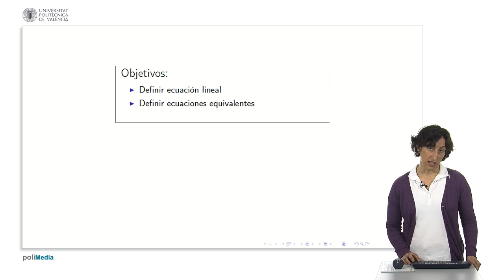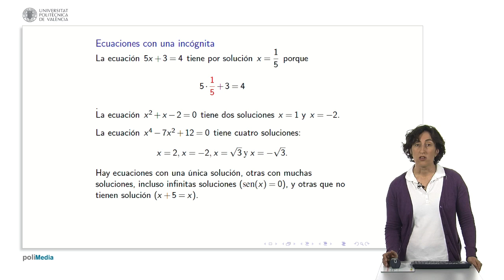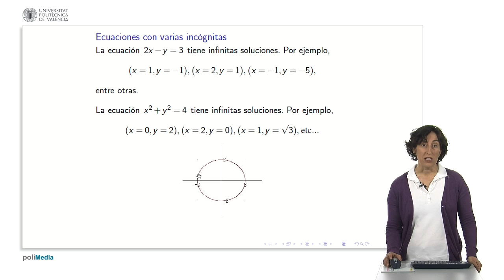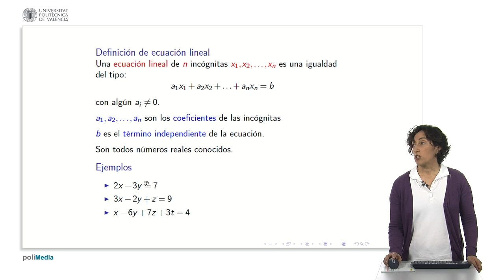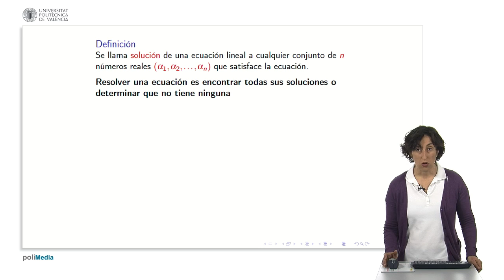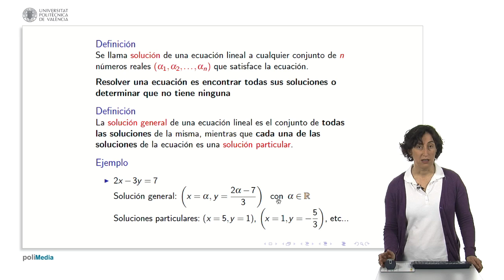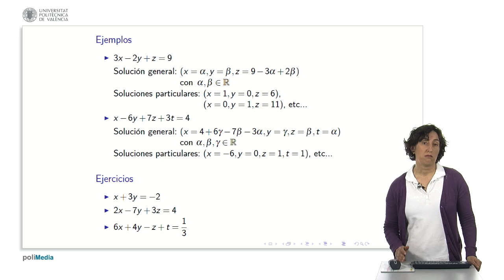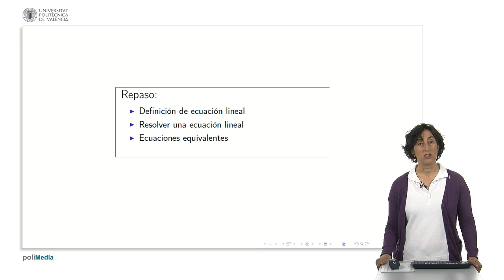Ecuaciones lineales 2 | 3/14 | UPV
Título: Ecuaciones lineales 2

Descripción automática: En este video, se introduce el tema de las ecuaciones lineales, abarcando desde las ecuaciones con una única incógnita hasta aquellas con varias. El ponente ejemplifica cómo resolver ecuaciones sencillas y no lineales, destacando la posibilidad de que una ecuación pueda tener una, varias o infinitas soluciones, e incluso ninguna.

Se hace hincapié en cómo las ecuaciones lineales con varias incógnitas pueden tener múltiples soluciones y se explica que esto se debe a que representan geometrías como rectas, planos o superficies en espacios de dimensiones superiores. La explicación se acompaña de visualizaciones gráficas como rectas y circunferencias que ilustran las soluciones de las ecuaciones en el plano.

El video avanza con la definición formal de una ecuación lineal y la explicación de términos como coeficientes, término independiente y la condición de que las incógnitas no deben estar elevadas a una potencia ni ser parte de funciones trascendentes. Se introduce el concepto de solución general como el conjunto de todas las soluciones posibles y las soluciones particulares como casos específicos de la solución general.

Por último, el conferenciante aborda el concepto de ecuaciones equivalentes, esenciales para resolver ecuaciones, y describe las transformaciones que mantienen la equivalencia, como la suma o resta de un mismo término a ambos lados de la igualdad, y la multiplicación o división por un número no nulo. Concluye resaltando el método de resolver ecuaciones usando estas transformaciones para simplificar y despejar las variables.

Autor/a: Herrero Debón Alicia

Curso: Este vídeo es el 3/14 del curso MOOC Bases Matemáticas: Álgebra | Universitat Politècnica de València (UPV).